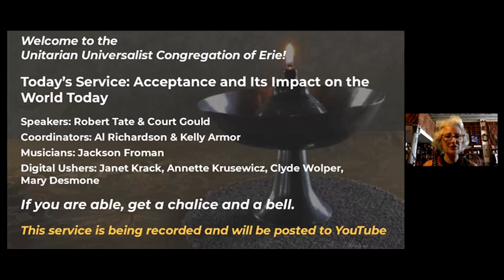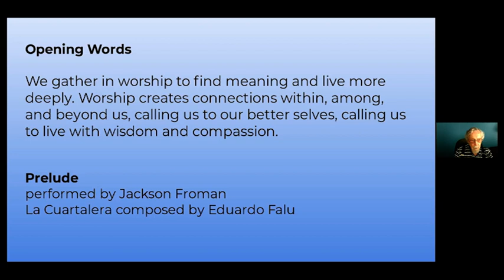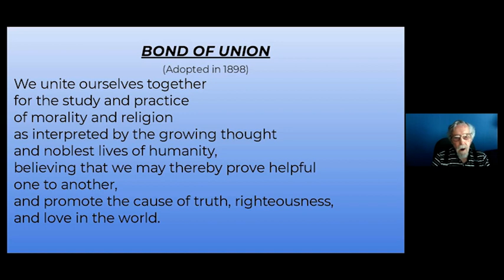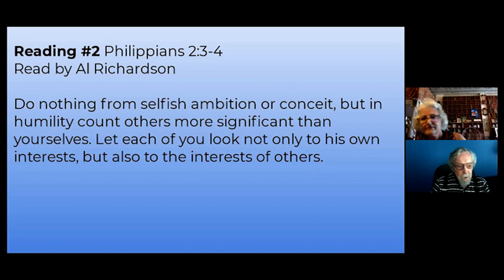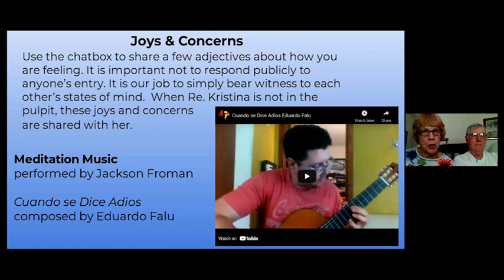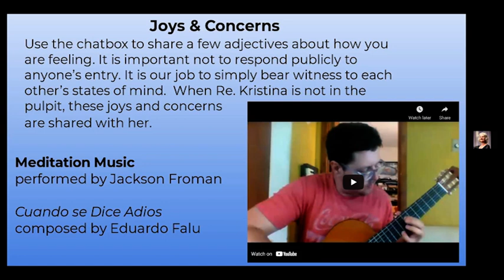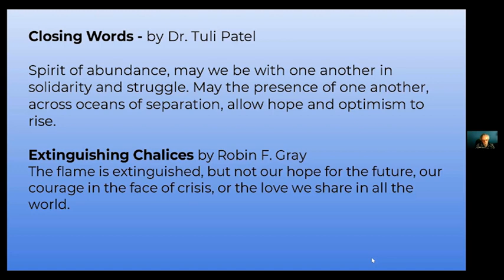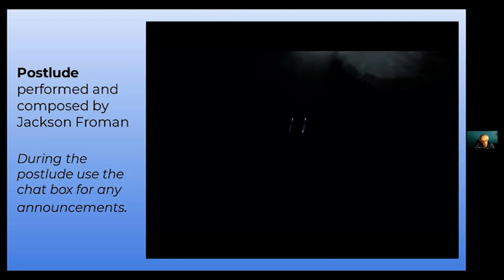UUCE Service June 27, 2021 - Acceptance & Its Impact on the World Today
Guest Speakers: Robert Tate and Court Gould
Acceptance, a powerful topic!  Even though acceptance is part of our being at every turn, we often avoid its depths because unpacking its impact can be very uncomfortable. Conscience or not, it’s a part of who we are.  What if we questioned that which we accept as truths? What would the world be if we just accepted each other for our differences. Robert and Court dialog about the topic and explore a bit of the uncomfortable and reassuring territory of acceptance.